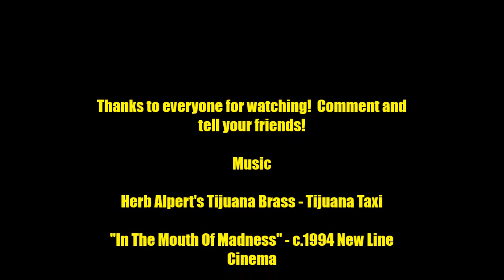Sentinels of the Solar System Review - In The Mouth of Madness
A movie 65 million years in the making, starring Alan Grant as he deals with the original prehistoric creatures, THE OLD ONES!